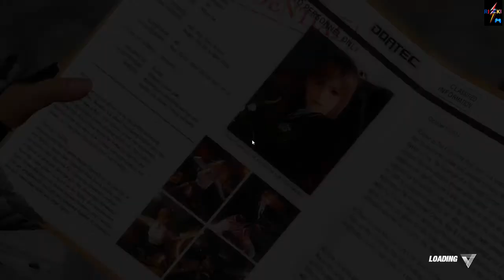DOA 6 Marie Rose (Systema) - Secret Mission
Maria Rose (Wicked Lil' Servant) vs Helena Douglas (Fortune's Heiress)
Helena Douglas has undertaken the task of rebuilding DOATEC but wants to use its technology for peaceful ends. Helena dissolved DOATEC's Biotechnology Division, stopped the Military Division's biological weapons projects Alpha, Epsilon and Omega, fired all members of Donovan 's faction, and announced that she intends to hold the Dead or Alive Tournament 6, hosted by Zack, "to show the world the principles and philosophies upholding the new DOATEC." Kasumi, a would-be leader of the legendary Mugen Tenshin ninja clan, who has abandoned her clan and became a "runaway ninja", secretly lives in a hermitage in a mountain village, while the reformed DOATEC corporation is still run by Helena Douglas.